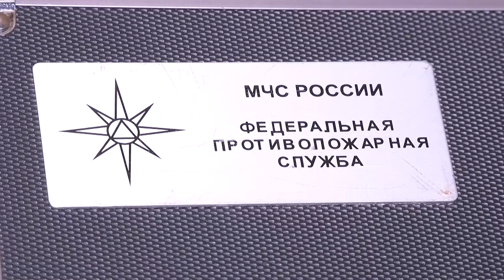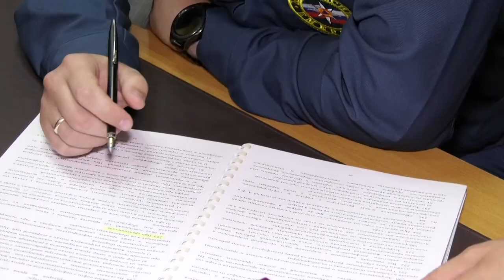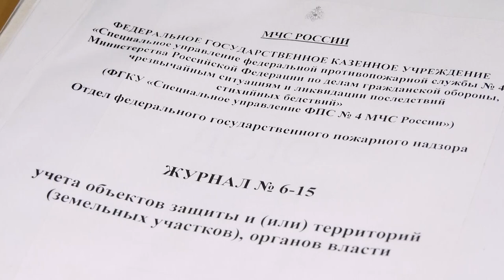95 лет пожарному надзору